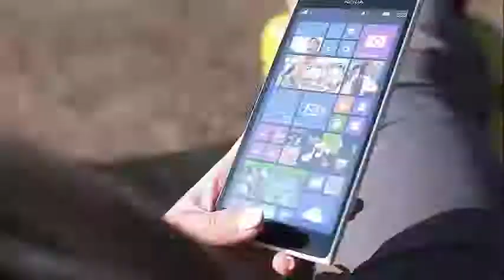This Fan Recreated Tom Holland's GQ Photoshoot and It's Seriously Impressive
This Fan Recreated Tom Holland's GQ Photoshoot and It's Seriously Impressive Some fans will do everything possible to get the attention of a celebrity. Ask Tori Bernal, who decided to recreate Tom Holland's iconic GQ summer photo shoot in the hope of meeting him one day.
The 19-year-old photographer from Phoenix, Arizona, tells Teen Vogue that she is constantly inspired by celebrity fashion photos. As a fan of the Spider-Man star, Tori enlisted the help of her mother and sister, and then set about making her own version of Tom's "Californian poolside chic" photo shoot. "It took a lot of careful planning," says Tori. "I ordered a lot of second-hand Poshmark clothes, and the blue suit was actually a man's pajamas." My mother helped me set up and take one of the photos, and my sister helped me choose places and take the other photos. make sure they were perfect, it was a ton of teamwork!
Tori shared her finished project on both Twitter and Instagram, and the images side by side are really impressive. It seems that many people online would agree; At the time of writing, his tweet has garnered more than 23,000 retweets and more than 85,000 "likes", and his instant publication has accumulated nearly 30,000 double-taps.

The waves of support surprised Tori, who did not expect to go viral at all. "Above all, I was happy that Tom's other fans approved!" she tells Teen Vogue. "I know that sometimes strangers can be very hard, but the answer was very good!"

But there is a person who has not noticed the images (yet) and that is Tom. "It would scare me if Tom noticed them!" The 19 year old says. TBH, it's only a matter of time; Tori's followers have been tagging him repeatedly in the comments, supporting the photographer's goal of drawing the actor's attention.

What if he receives a "like" or a retweet from Tom? "I would honestly tell him that I think we have a lot in common," says Tori. "We should be friends!"